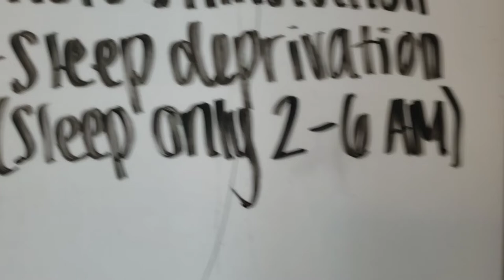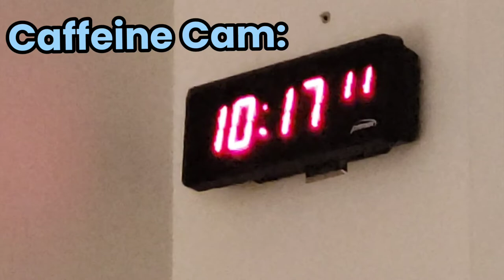EEG Vlog- Day 1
all music used is not my own work.